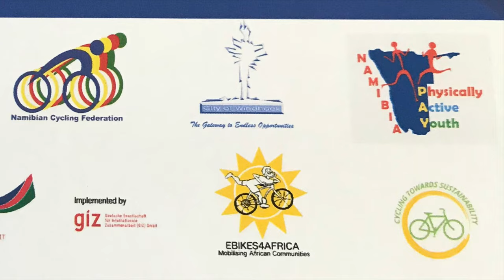Cycling is the future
Song: Vuli Ndlela (Remix) Song 1 of 3
Artist: Brenda Fassie (Special Star Song 2 of 3)
Album: Vuli Ndlela
Licenses: UMG (on behalf of Universal Music (Pty) Ltd.); UNIAO BRASILEIRA DE EDITORAS DE MUSICA - UBEM, Warner Chappell, Sony Music Publishing, LatinAutor - SonyATV, and 4 music rights societies

Song: Jabulani
Artist: Penelope Jane Dunlop, also known as PJ Powers
Album: Jabulani
Licensed to YouTube by: (Merlin) Africori (on behalf of Gallo Record Company); LatinAutor - SonyTV, SOLAR Music Rights Management, Sony Music Publishing, UNIAO BRASILEIRA DE EDITORAS DE MUSICA - UBEM, LatinAutorPerf, and 3 music rights socities

Song: PataPata
Artist: Miriam Makeba
Album: Pata Pata
Licensed to YouTube by: UMPG, BMI - Broadcast Music Inc., UNIAO BRASILEIRA De EDITORAS  De MUSICA - UBEM, CMRRA, LatinAutorPerf, UMPG Publishing, LatinAutor - PeerMusic, IMPI, and 13 Music Rights Societies

Song in Afrikaans, Author Namibian Artist

“Cycling Towards Sustainability” is a programme spearheaded by City of Windhoek (Namibia)

Logo used in this video:
Windhoek on Bike logo is a logo of City of Windhoek

The picture of an African woman with a quote: Never give up…” was captured from the wall in the premise of Physically Active Youth (Katutura, Windhoek)

Thank you viewers for sticking around.